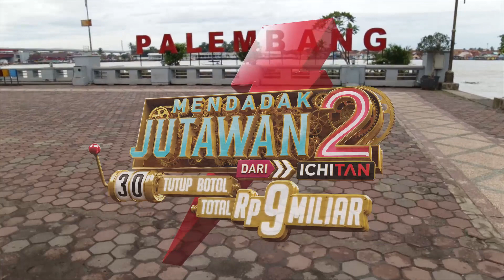Pemenang ke- 15 MendadakJutawan2 di Palembang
Setelah Ibunya bermimpi mendapat Ikan Lampam, siapa yang menyangka mimpi itu membawa pak Heru jadi jutawan.

Pak Heru yang tinggal di Palembang bersama dengan ibunya, Bu Yohanna, memiliki keinginan untuk membuka usaha dan menikah. Untuk mewujudkannya, Pak Heru tetap bersemangat dalam menjalani pekerjaannya sebagai salah satu supplier untuk beberapa perusahaan di Palembang.

Semua cerita ini bermula dari rasa haus Pak Heru dan membeli ICHITAN. Ternyata ICHITAN yang ia beli merupakan “Ikan Lampam” yang muncul dalam mimpi ibunya. Tim Ichitan datang dan memberikan “Ikan Lampam” berupa 300 juta rupiah..!!

Saksikan kisah selengkapnya dalam video berikut.